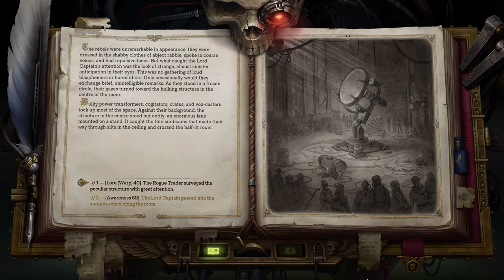WH40K: Rogue Trader - Let's Play Part 4: A Planet Overrun...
This video is part of my Let's Play series for Warhammer 40,000: Rogue Trader.  I will be playing as a Dogmatic (Imperialis) Imperial World, Noble, Officer, Master Tactician Sniper.  My final party members will be Cassia, Ulfar, Pasqal, Argenta, and Heinrix.  As much as possible this will be a 100% playthrough.  All dialogue will be voice acted.

00:00 Glad You Like It!
01:20 Meet Regias
07:20 FIGHT!
16:20 FIGHT!
22:00 Unholy Ritual
28:50 FIGHT!
43:00 Aftermath & Puzzle
57:30 Sewers FIGHT!
1:14:00 SNIPER FIGHT!
1:28:33 Disable Turret
1:34:20 FIGHT!
1:43:06 Rebel Leader Convo